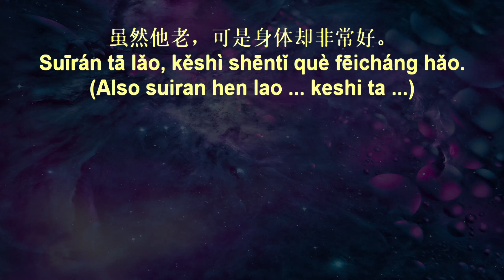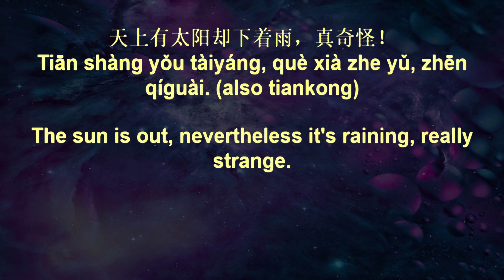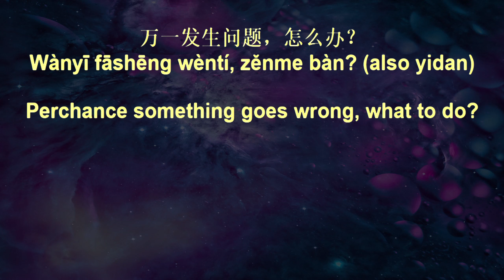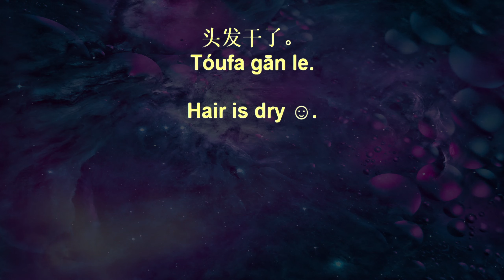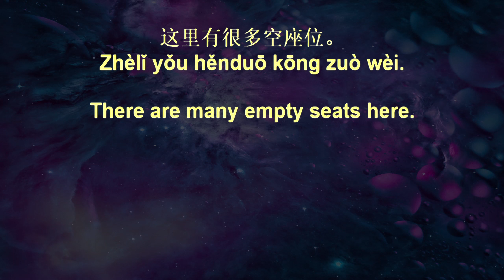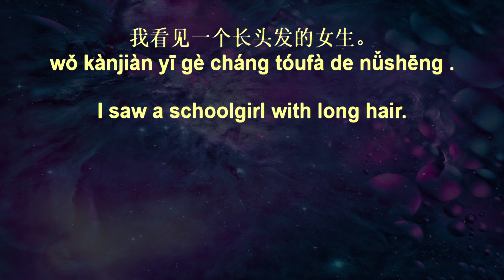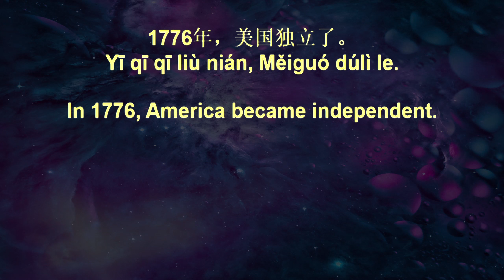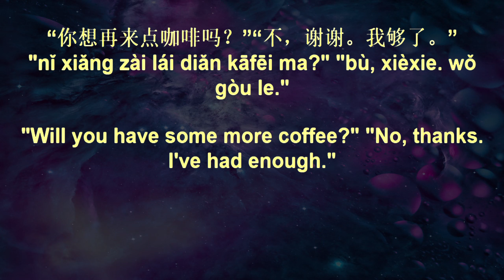Chinese Listening Drills+ 83